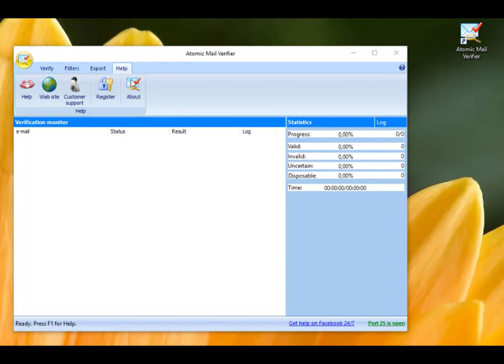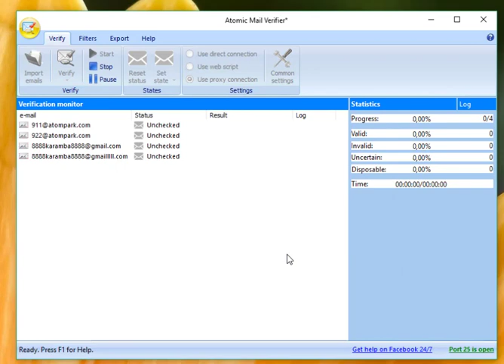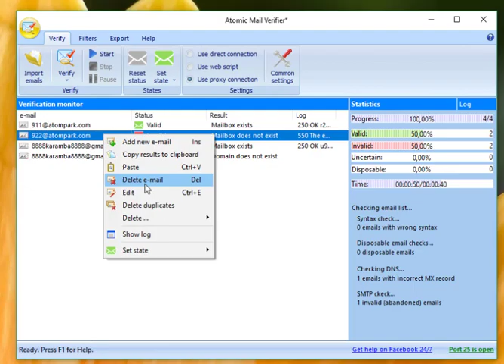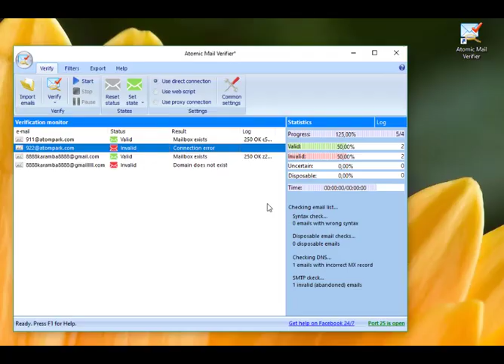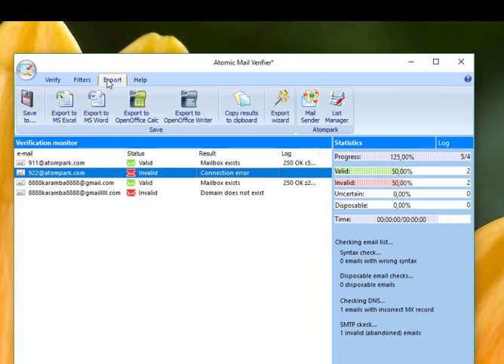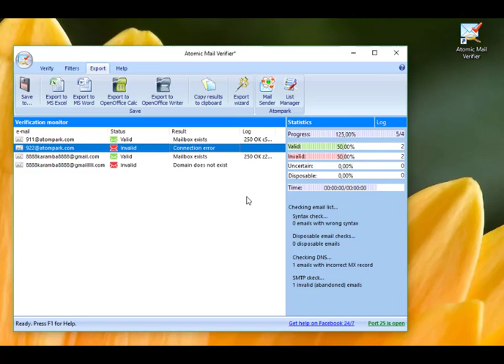Email Address Verification | EMAIL VALIDATOR 2019 🔥 — Atomic Email Verifier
In this email marketing tutorial we will share email marketing tips and show you how to do this with Atomic Email Verifier. Follow the link to download the email validator tool for free

Verifying existence of the email addresses in your list is one of the most important tasks for effective email marketing process. You should remove nonexistent email addresses to increase email servers’ confidence to your messages.

Email validator helps you to avoid sending campaigns to non-existent email addresses. So, if you have thousands of emails in your list, email verification tools will get the fastest way to improve email list deliverability. Another good reason to use email verification service is to ensure you have an authentic leads.

Atomic Email Hunter — email extractor software harvest email addresses from websites

Atomic Lead Extractor — lead generation from websites. You can contact leads via email, phone, Skype, or ICQ

Atomic Whois Explorer — is capable of retrieving emails and other contacts for domain name administrators or owners. In addition, it can retrieve website expiration dates

Atomic Verifier — email validator tool which is using to clean email lists and to improve deliverability